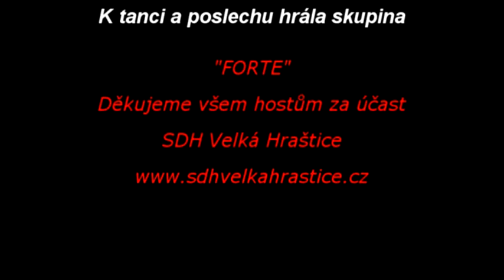SDH Velká Hraštice Ples 2014